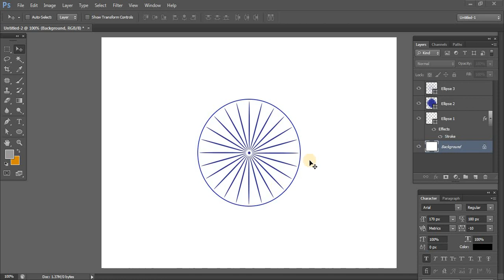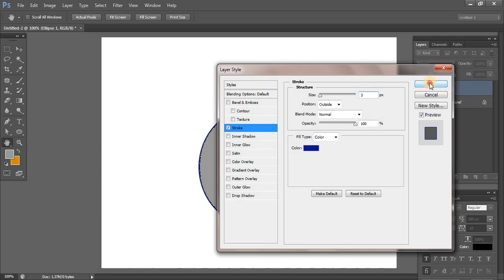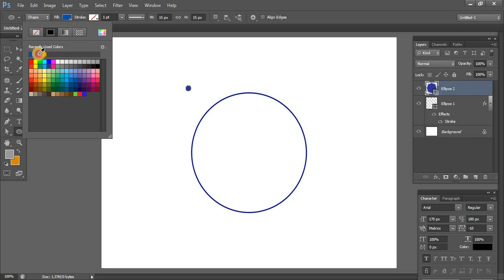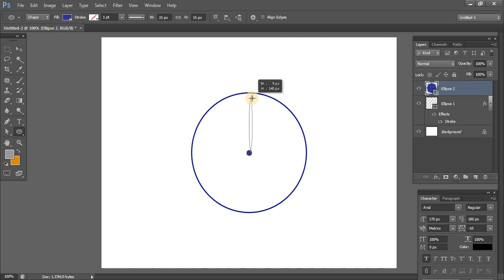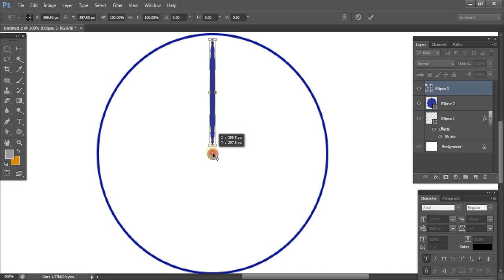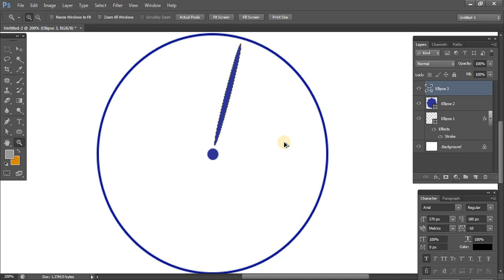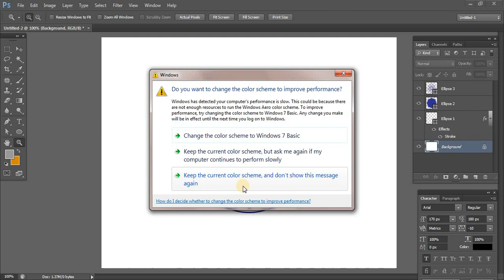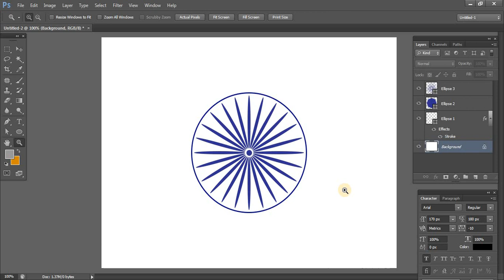How to rotate lines in Photoshop and make Indian flag Ashok Chakra in Hindi?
In this tutorial you will learn how to rotate lines in Adobe Photoshop in Hindi and make Ashok Chakra easily.
How to create ashok chakra in photoshop in Hindi?
Rotate objects in Photoshop easily